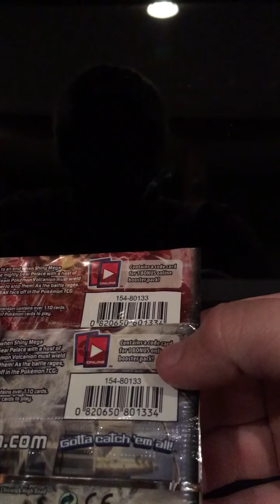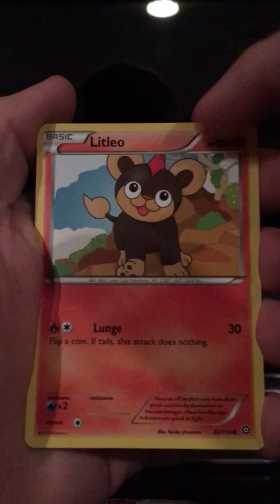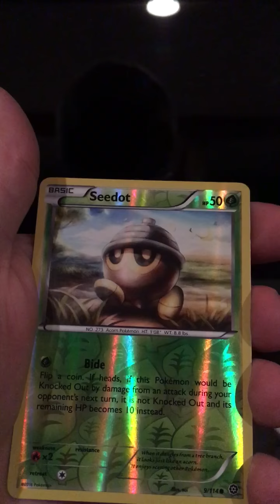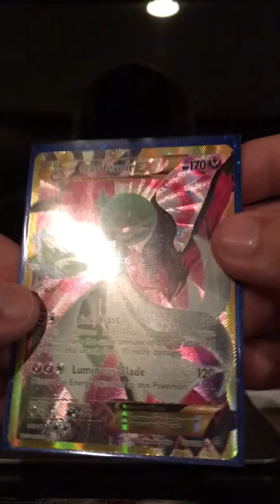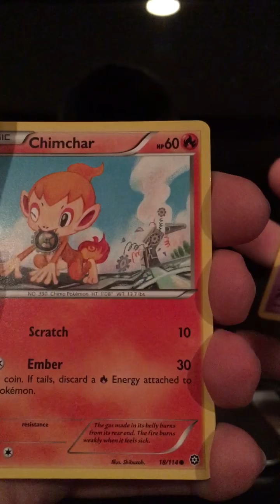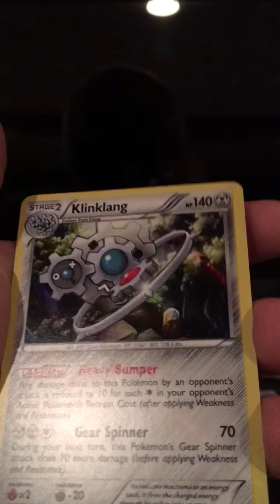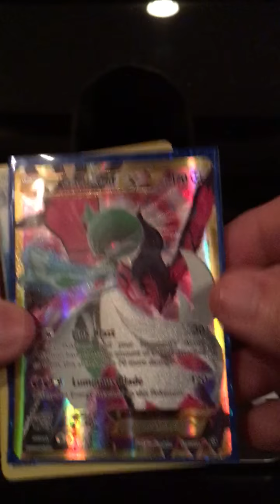Two pack show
Pokemon Secret RARE!!!